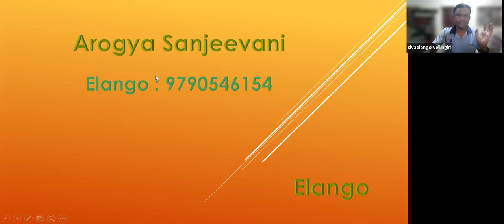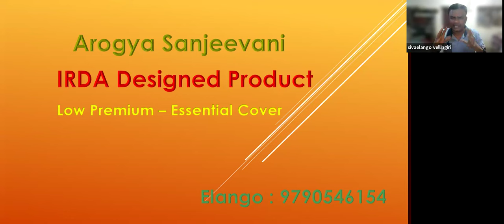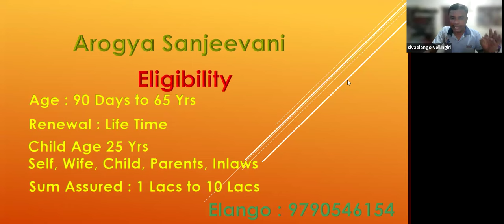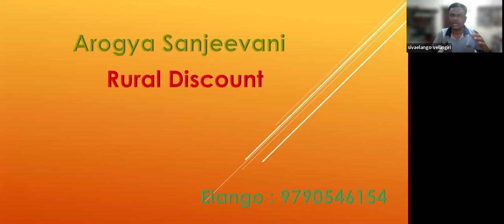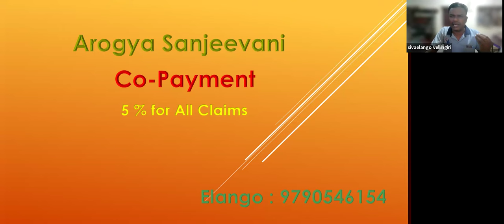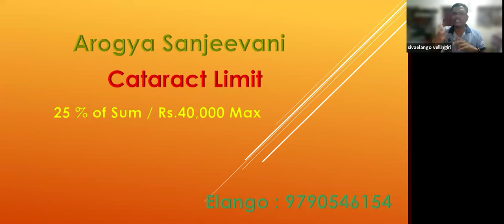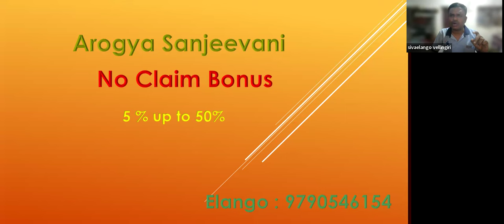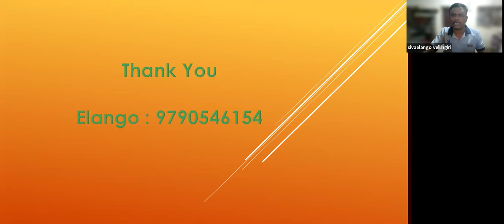Star Health Arogya Sanjeevani | Affordable & Comprehensive Health Insurance | Explained In Tamil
Discover the benefits of Star Health's Arogya Sanjeevani policy! This health insurance plan covers a wide range of medical expenses, including hospitalization, pre and post-hospitalization, and more. Learn how this affordable and comprehensive policy ensures financial protection for you and your family during medical emergencies. Watch now to understand its features, eligibility, and why it’s a must-have for your health security!